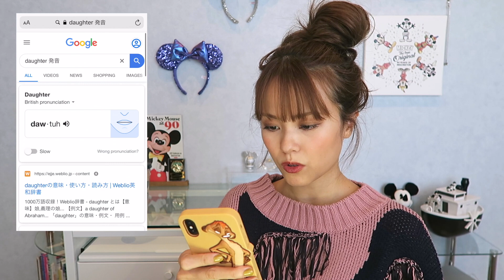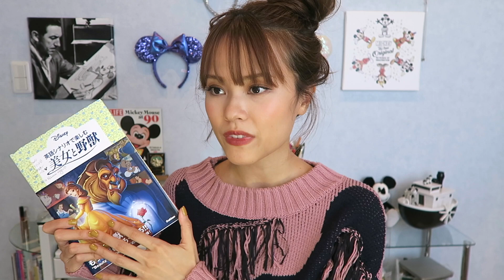楽しすぎる！英語の発音練習法。💬 MY ENGLISH PRONUNCIATION TRAINING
英語の発音、慣れるまでは本当に難しいんだけどね！コツコツ続ければ必ず上手くなっていくから、一緒に頑張りましょ。👍🏻

とにかく楽しむ！楽しむとどんどん上手くなる！ね！

Follow my SNS for daily updates!